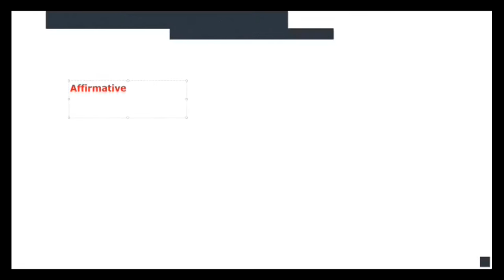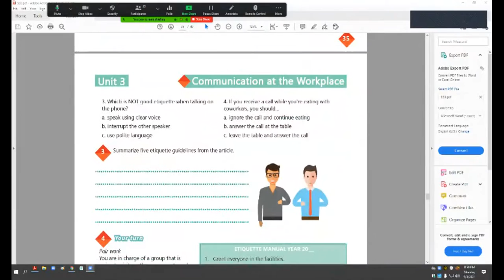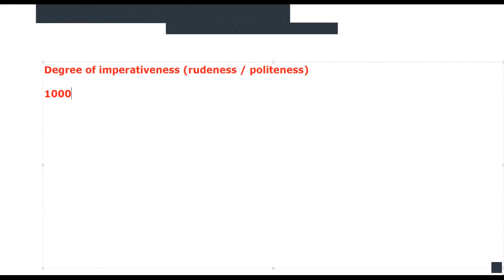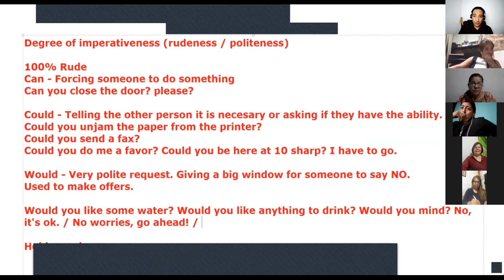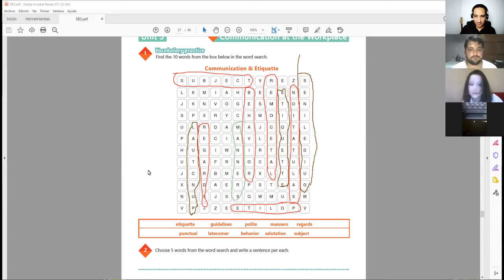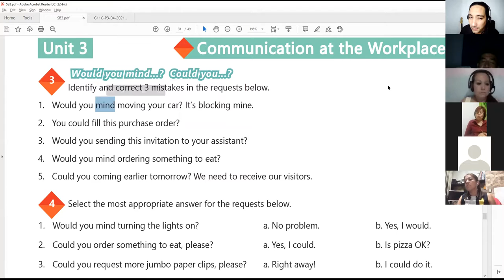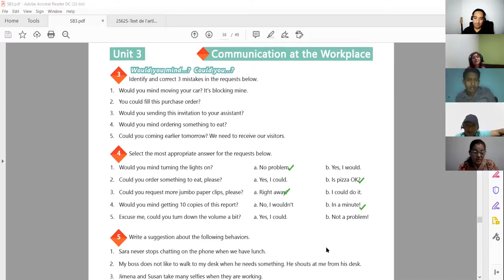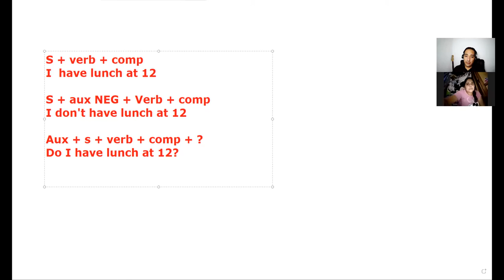Ingles Corporativo-Videoconferencia #15 Vocabulary practice